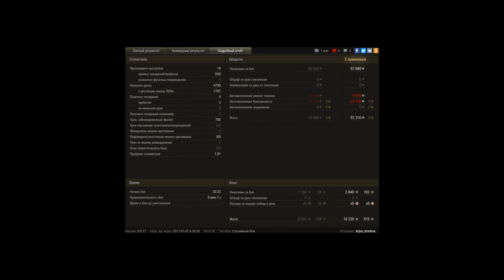ИСУ-152, Карелия, Штурм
Игрок: Arjun_Krishna [TT_88]